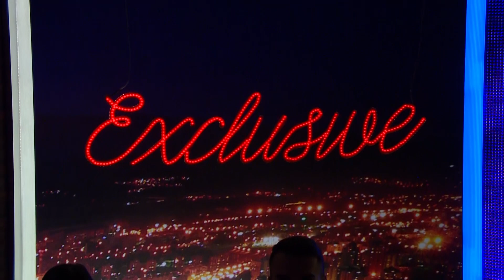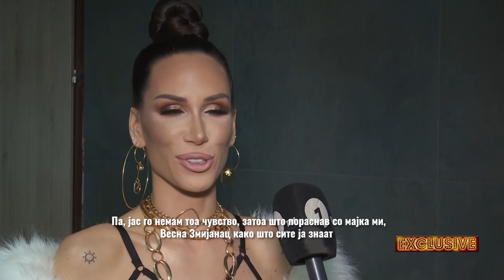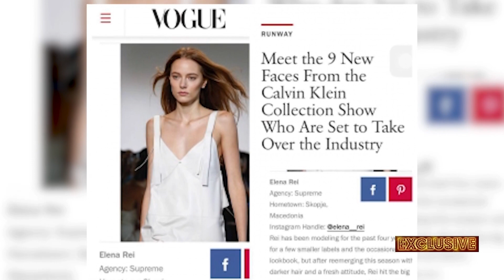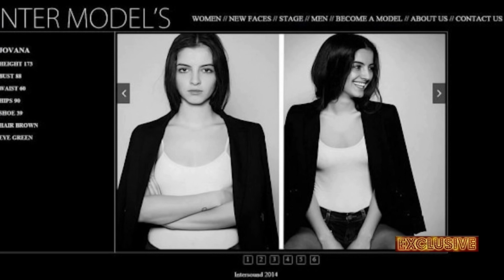EXCLUSIVE 12 02 2019